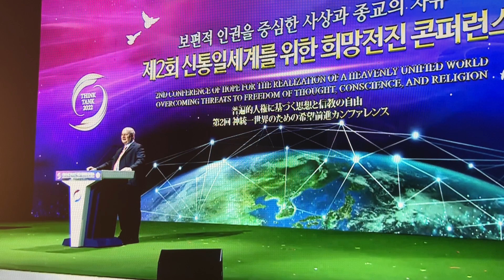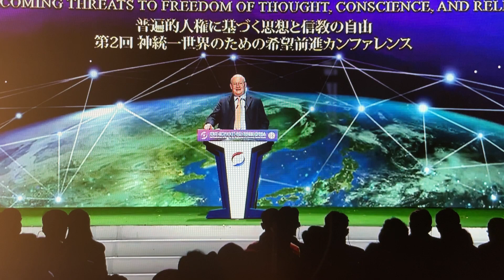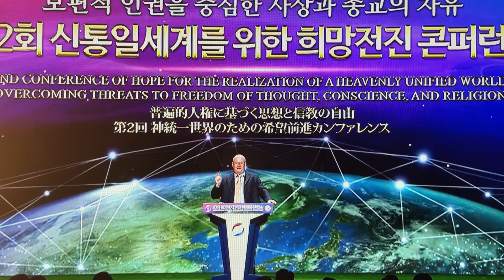Part 1: Who are supporting 統一教会日本（世界平和統一家庭連合) FFWPU (UC) JAPAN? December 17, 2022